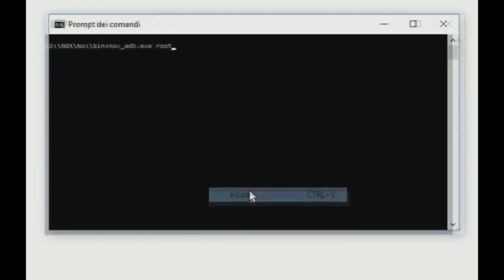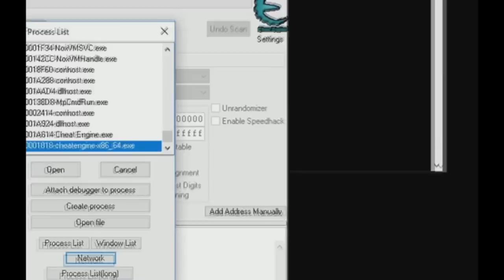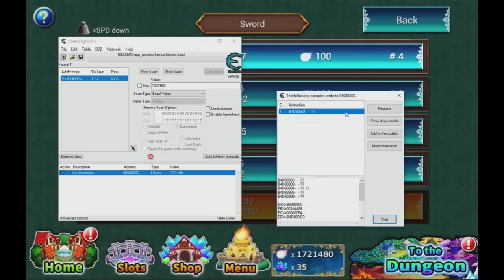Abilitare il network di Cheat Engine su desktop con server su emulatore NOX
Video tutorial sul come abilitare la funzionalità di network di Cheat Engine su desktop PC con collegamento remoto al CEServer presente su NOX.

Questa funzionalità permette di attivare lo scan pointer e la ricerca di scrittura e lettura su un indirizzo.
Per poterla sfruttare è necessario il CEServer installato su NOX, potete trovare una guida qui: